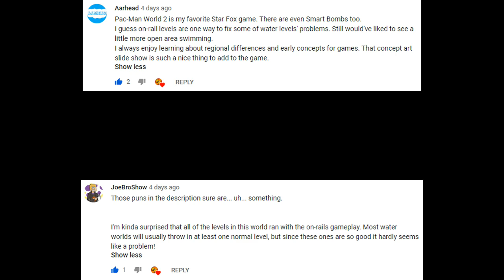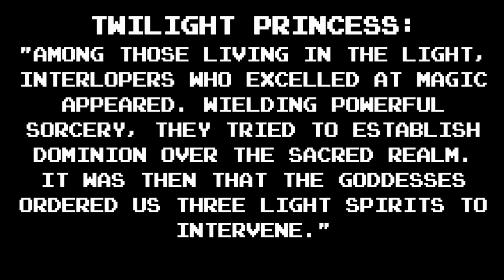Pac-Man World 2: #12 - "Roller Skates!"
Blade Mountain's sister level subverts what one would expect of a final world.

Expect new episodes of PMW2 every Tuesday and Thursday.